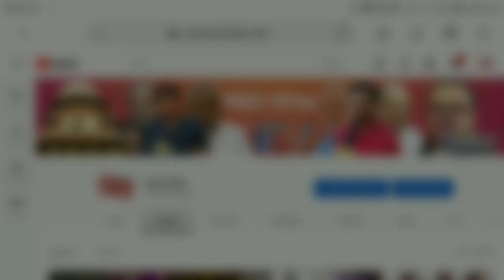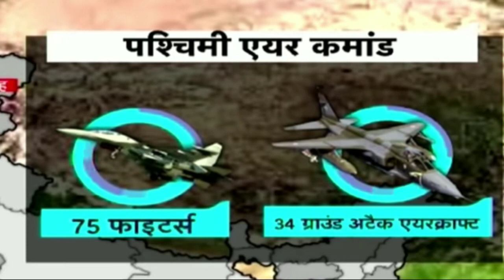अगर भारत चीन में युद्ध हुआ तो.... कौन किस पर पड़ेगा भाड़ी, जानिए किसको कितने हथियार व सेना